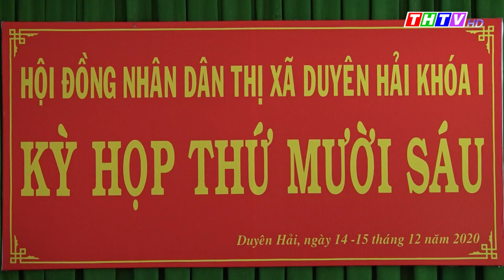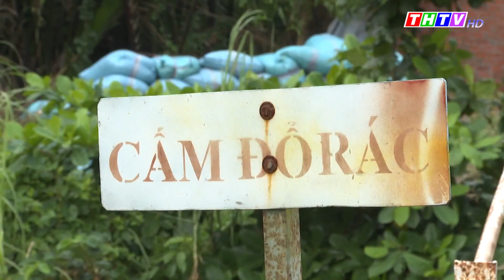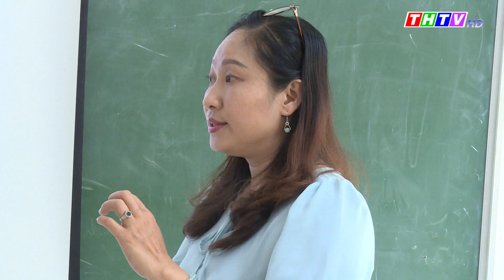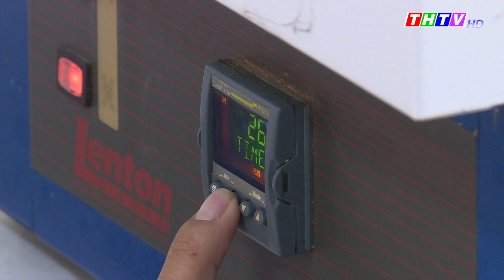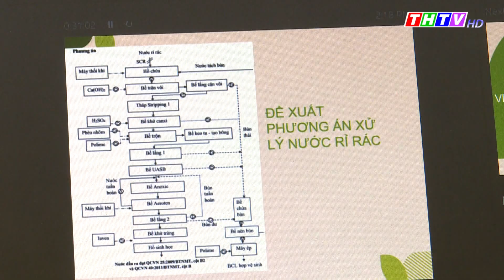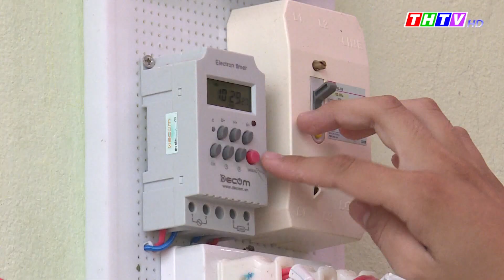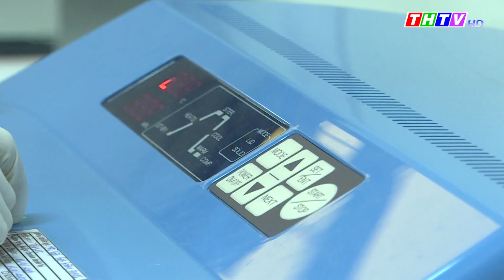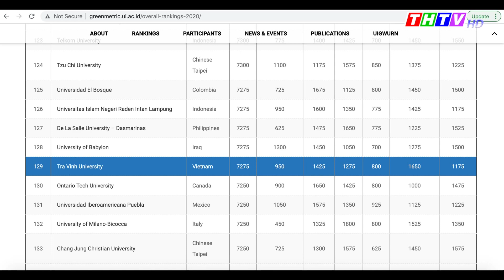Thời sự Thứ Năm, ngày 17/12/2020